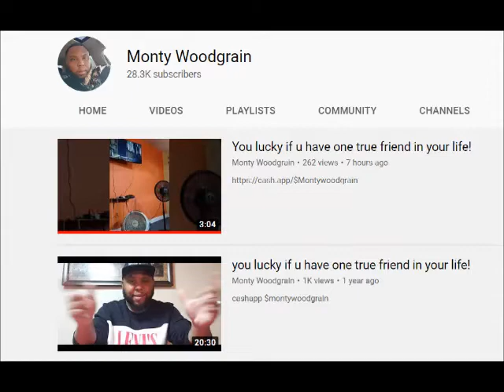Monty Woodgrain! Can You Stop Remaking Your Stupid Videos?!